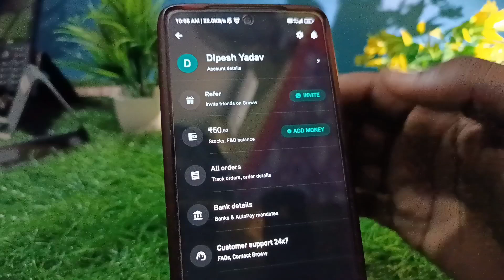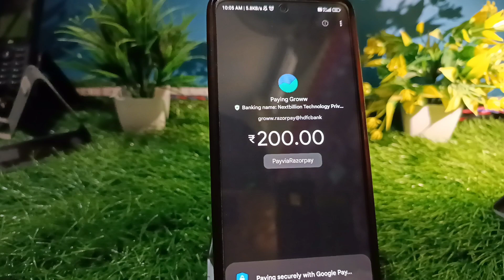Groww app me paisa kaise add kare !! How to add money in grow app 2024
how to add money in groww app by upi id
how to add money in groww app
how to add money in groww app by net banking
how to add money in groww app by upi
how to add money in groww app by phonepe
how to add money in groww app by google pay
groww app me paise kaise add kare
how to add money in groww app first time
add money in groww app
how to add funds in groww app
grow app
how to add funds in groww
groww app me Paisa kaise invest kare